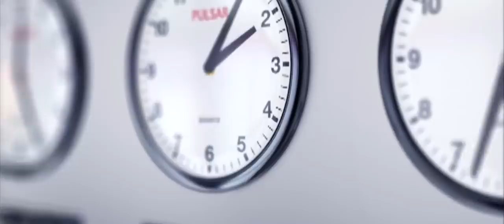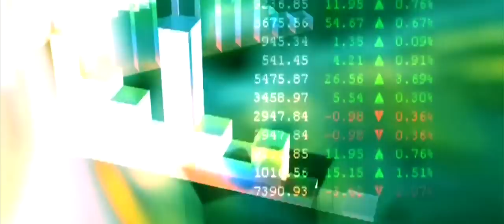Bank of Kigali unveils Platinum credit card for its Premier customers